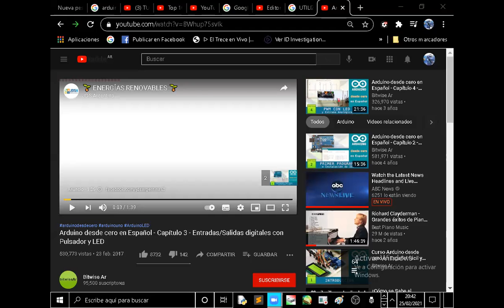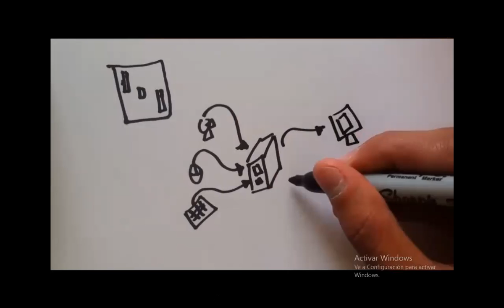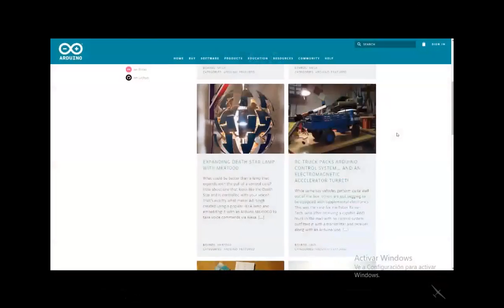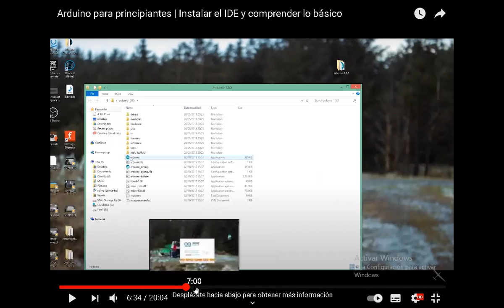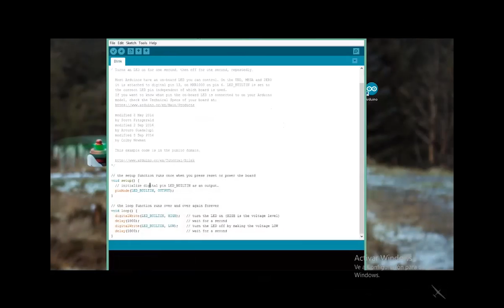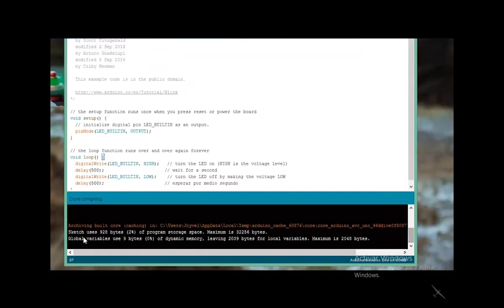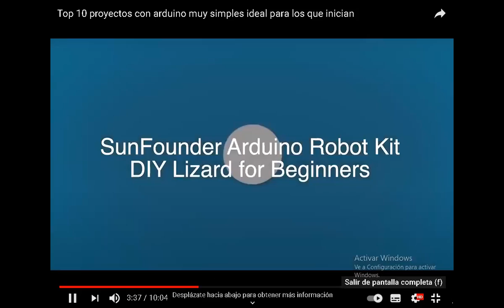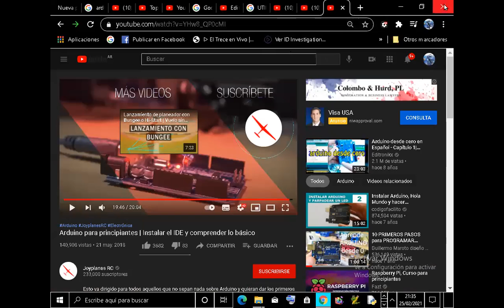CLASE COMISION 2919 25 DE FEBRERO DE 2021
INFORMATICA  PLATAFORMA DE HARDWARE LIBRE, ARDUINO .DOCENTE CLAUDIO MARCELO MARUCA.EL MATERIAL ADICIONAL  UTILIZADO PERTENECE A SUS AUTORES,SE A UTILIZADO,REESTRUCTURADO O MODIFICADO CON FINES EDUCATIVOS.